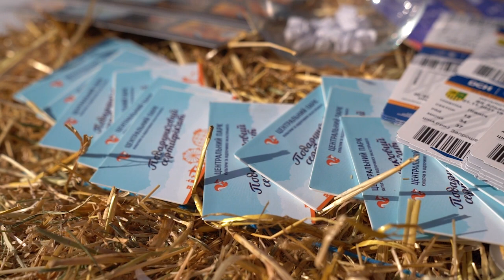Проголосовал, сделал сэлфи - получил подарок! В день выборов прошла масштабная акция